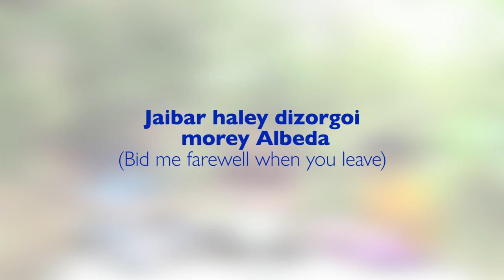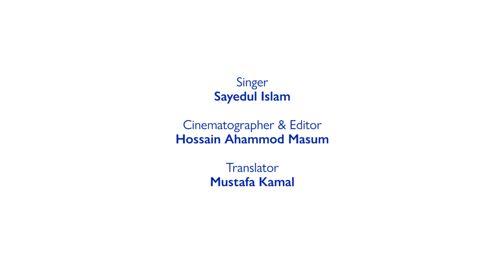Jaibar haley dizorgoi morey Albeda (Bid me farewell when you leave)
For Rohingya observing muslims fasting in the Arabic month of Ramadan is crucial. There is a strong community culture centering around fasting as everyone from young to elderly is encouraged to fast. Alvedasongs are sung an hour or so before the crack of dawn so that the community can eat before fasting for the whole day. The muezzin (the one who calls for prayer at the mosque) or the imam (the one who leads the prayer at the mosque) often sings it using the microphone of the mosque. As it gets hard for muslims to fast without the meal before dawn, Alvedasongs are in the fabric of Rohingya muslims’ celebration of Ramadan.

Like the parting of the night, Alvedasongs are also sung when two friends part for a long time. In fact, the word ‘alveda’ has Urdu origin, meaning ‘goodbye’.